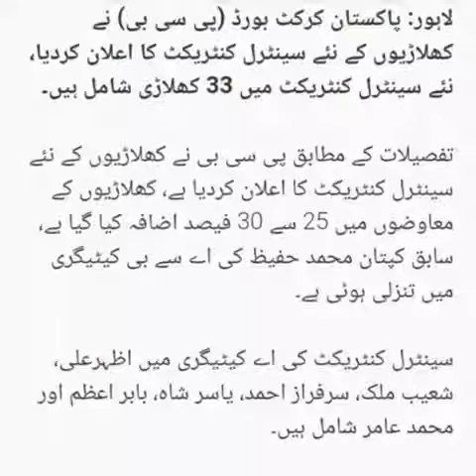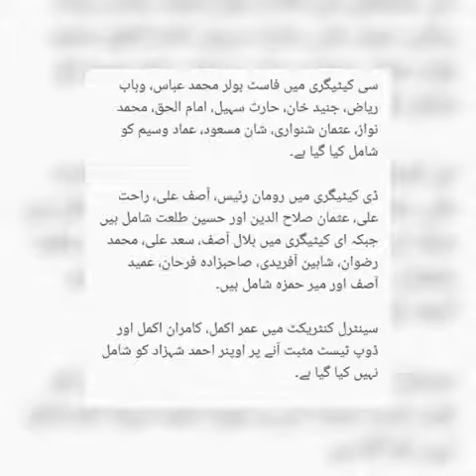Category A cricketers to get Rs0.8m a month as PCB announces central contracts for 33 players..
The Pakistan Cricket Board announced on Monday central contracts for 33 players.

Captain Sarfraz Ahmed, Shoaib Malik, Azhar Ali, Yasir Shah, Babar Azam and Mohammad Amir are in the A category.

Category B consists of Mohammad Hafeez, Faheem Ashraf, Asad Shafiq, Hasan Ali, Fakhar Zaman and Shadab Khan.

Mohammad Abbas, Wahab Riaz, Junaid Khan, Haris Sohail, Imamul Haq, Mohammad Nawaz, Usman Khan Shinwari, Shan Masood and Imad Waseem have been categorised into Category C.

The players placed in Category D include Rumman Raees, Asif Ali, Rahat Ali, Usman Salahuddin and Hussain Talat.

The PCB has introduced Category E for the first time and Bilal Asif, Saad Ali, Mohammad Rizwan, Shaheen Shah Afridi, Sahibzada Farhan along with Umaid Asif have been placed in it.

The salaries of the cricketers have been increased by 25 to 30%.

Players in Category A will be paid more than Rs0.8 million per month while the salaries of Category B cricketers are nearly Rs0.5 million. Rs0.35 will be the monthly salary of Category C players.

The cricket board will pay a monthly salary of Rs0.2 million to Category D players while players under Category E will be paid Rs0.1 million per month.